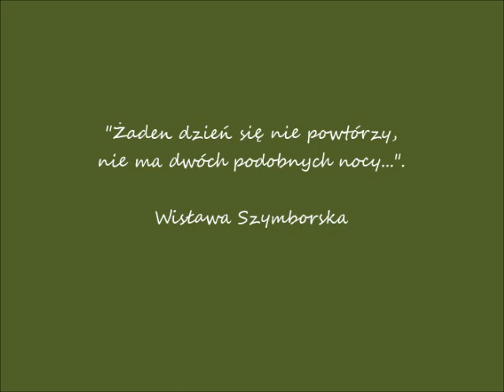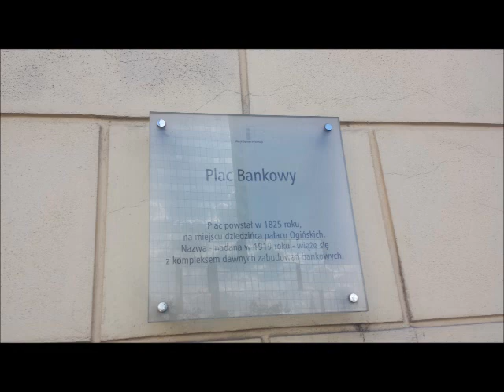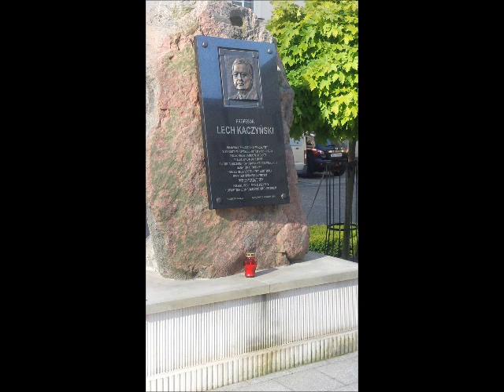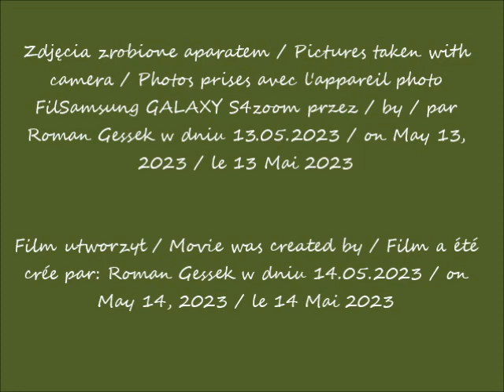2023 05 13 Warszawa Noc Muzeow Urząd Miasta Stolecznego Warszawy cz 1 Widok z placu Bankowego p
Noc Muzeów w oczach Romana /Museums Night in Roman's eyes / Nuit des Musées dans les yeux de Roman
Urząd Miasta Stolecznego Warszawy / Warsaw City Hall  / Hôtel de ville de Varsovie
Widok z placu Bankowego /  View from the Bank Square /  Vue depuis la place de Bank
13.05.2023 po / after / après 16.50